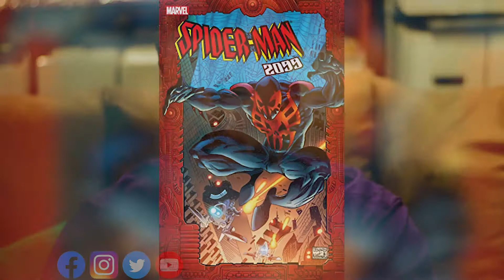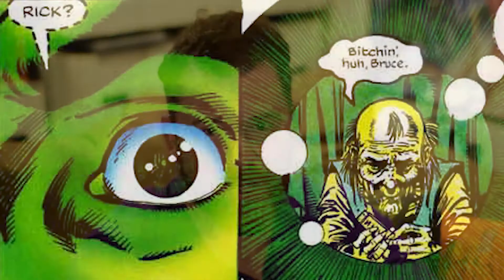Who is Marvel's Maestro Hulk? Too Powerful for MCU? // The Doomcast Episode 325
The Future isn't kind to almost anyone in Marvel, but especially Dr. Banner. We already have Professor Hulk in the MCU, but Who is Marvel's Maestro Hulk? Will he appear on screen or is he simply too powerful for the MCU?